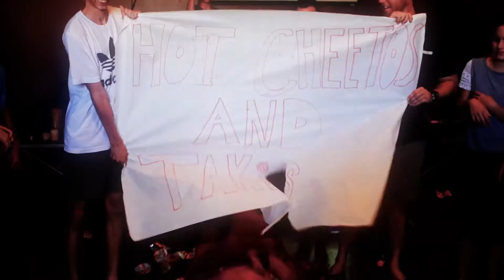Hot Cheetos & Takis